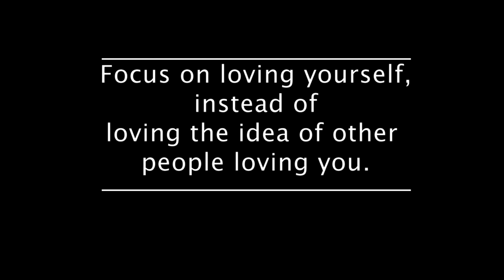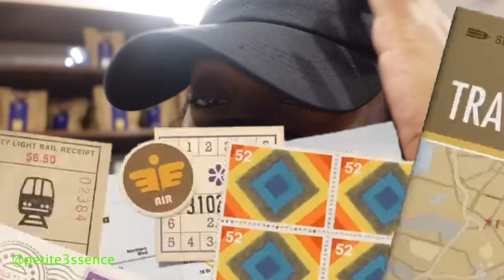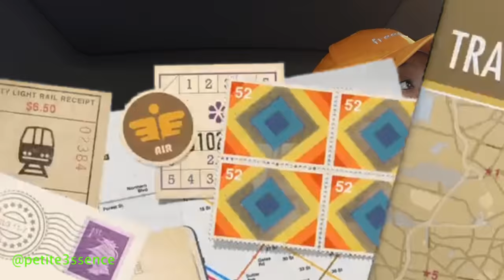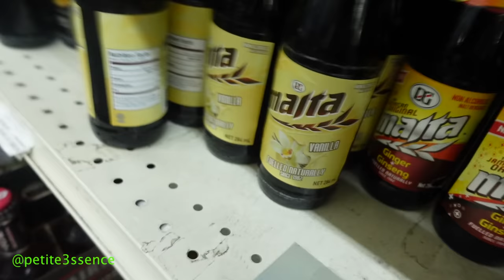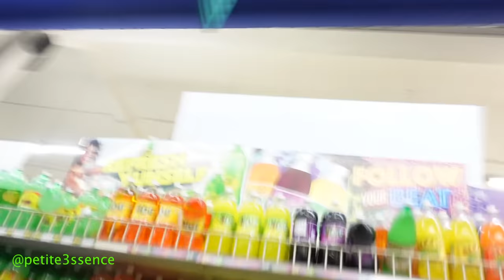SHOPPING. VLOGMAS?! YALL READY? | Vlog #62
I really hope you enjoy this vlog guys "Tomorrow is the day!. SHOPPING. VLOGMAS?! YALL READY? | Vlog #62"

Divinitii Growth Oil will be restocked NOVEMBER 16, 2020, follow @divinitiiglam IG for updates.

Wig sale  @divinitiiglam IG page

3. When commenting on my channel be sure to list your email at the end.

4. Once I hit 100K  1 winner will be selected from my shortlist , contacted & announced both on IG & YouTube.

PRIZE

Boulounguise.com: Petitesue